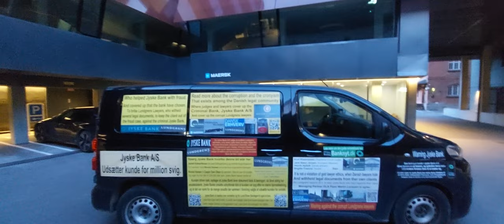Advarsel mod DLA Piper advokater Martin Lavesen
6. august 2023. banking news "BANKNYT

This post is for sharing
DLA PIPER Lawyer att. managing partner Martin Lavesen, who has helped cover up the corrupt Lundgrens lawyers, and contributed to undermining legal certainty for the population.

Advokat nævnet der ikke mener der er en overtrædelse at advokater tilbageholde processkrifter overfor deres klient.

Jens Steen Jensen, Kromann Reumert.

The Danish Prime Minister’s Office.
Christiansborg.
Prins Joergens Gaard. 11
1218. Copenhagen K.

Att. Prime Minister Mette Frederiksen.
And the government.

And to
Jyske Bank A/S.
CEO Lars Stensgaard Mørch, Anders Christian Dam,